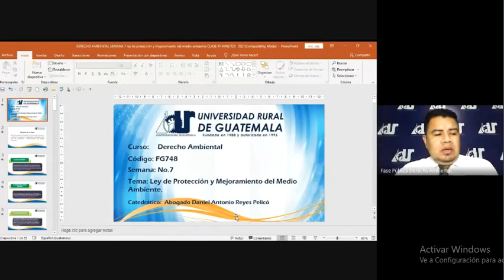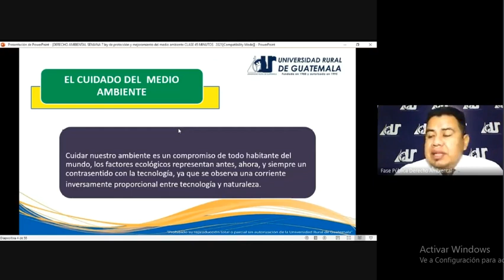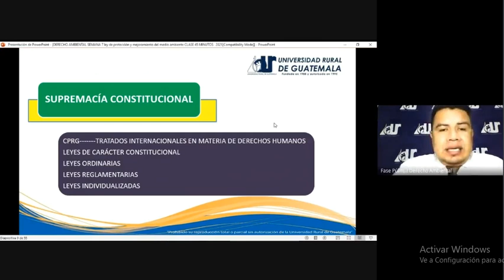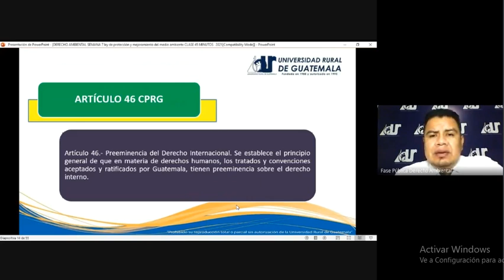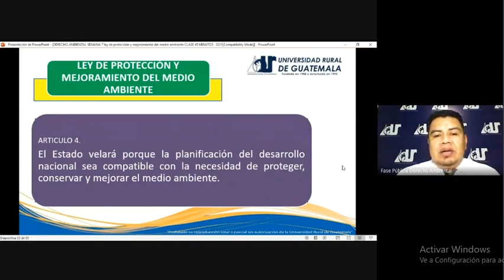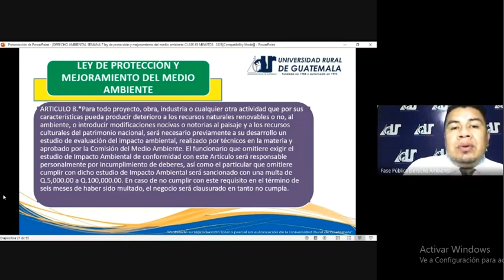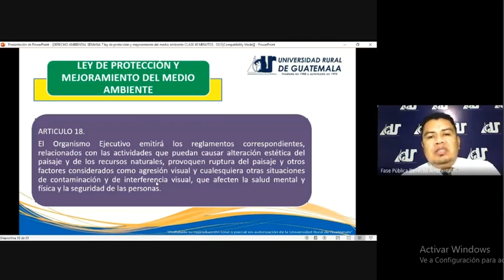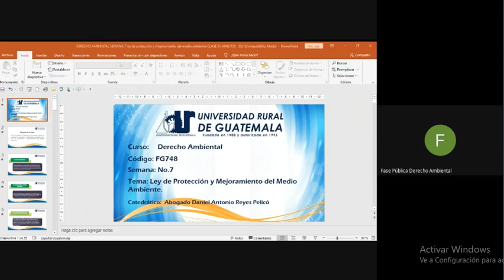Fase pública Derecho Ambiental clase 7 (URG 2021 de jul a nov 2021)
Ley de Protección y mejoramiento al medio ambiente